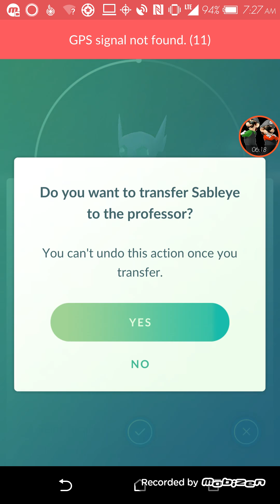Let's Play Pokemon GO ep 30: A Ghostly Morning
Welcome back to more playing Pokemon GO everyone. Today episode me and Rob continue our Pokemon adventure through the neighborhood until we stumbled upon high frequency spawn rate of Ghosts type Pokemon. Well it's time for us to start catching them.